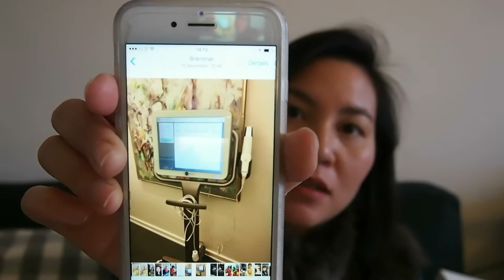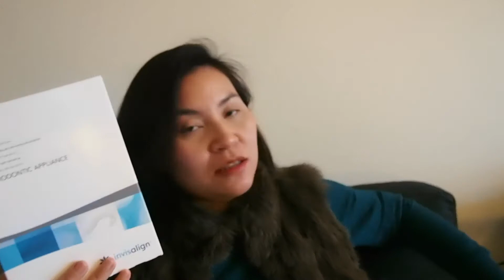Invisalign season2#1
Season แรกจบไปแบบงงๆ เราเองก็งง ไม่คิดว่าจะมีต่อ ยังไงก็ฝากติดตามวิดีโอต่อๆไปด้วยนะคะ ขอบคุณค่ะ